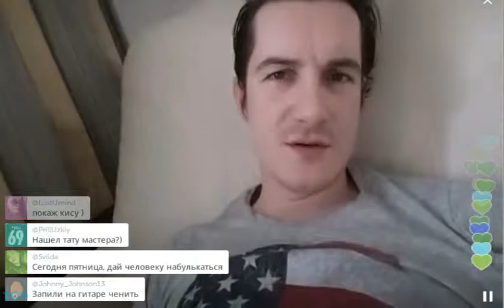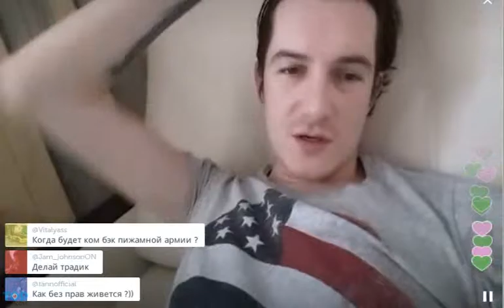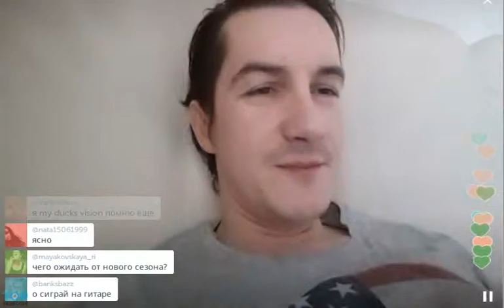Перископ Сэма Никеля: "Дочь любит когда я говорю как попало" (2015, TopPeriscope.RU)